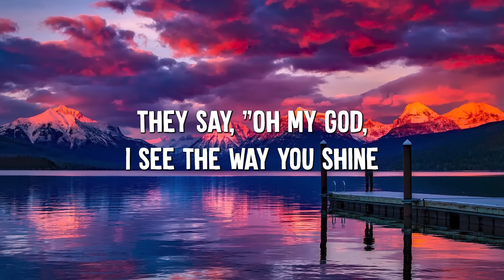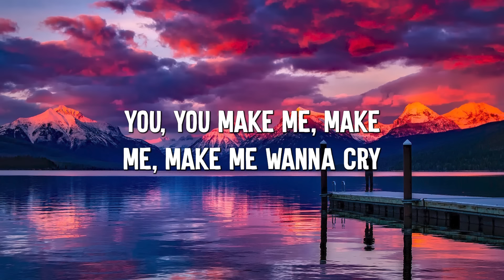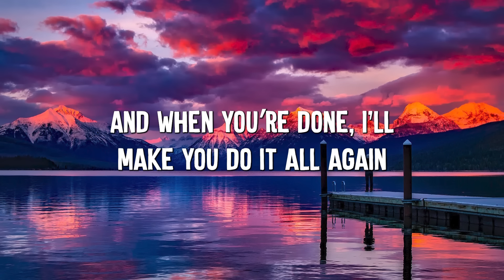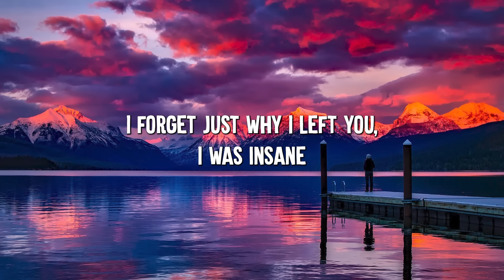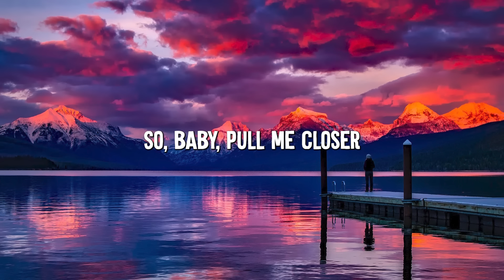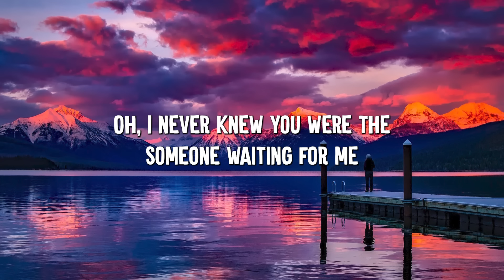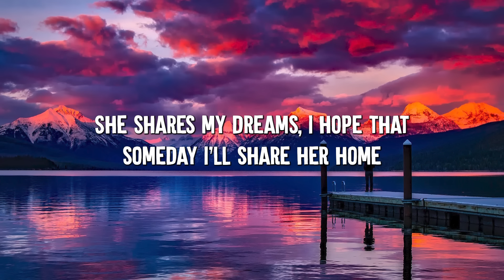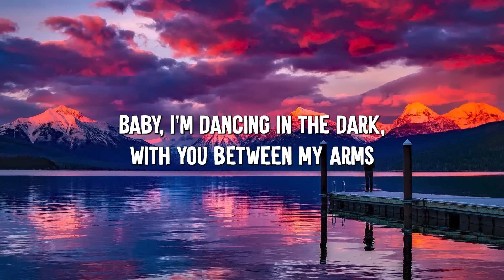Dance Monkey - Tones and I (Lyrics) || Ed Sheeran, The Chainsmokers,... (Mix Lyrics)